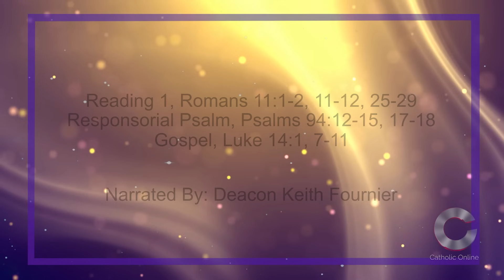Daily Reading for Saturday, November 4th, 2023 HD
Reading 1, Romans 11:1-2, 11-12, 25-29
Responsorial Psalm, Psalms 94:12-13, 14-15, 17-18
Gospel, Luke 14:1, 7-11